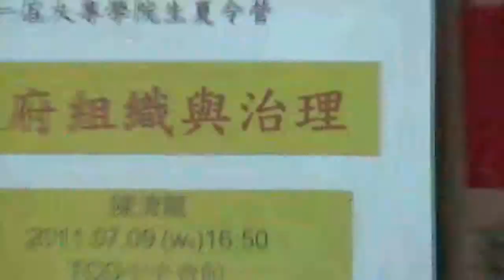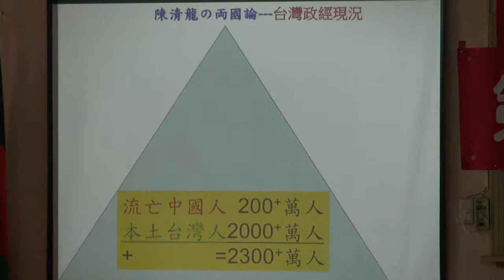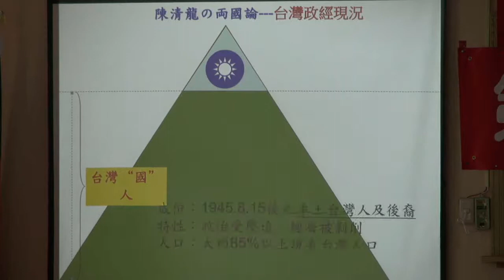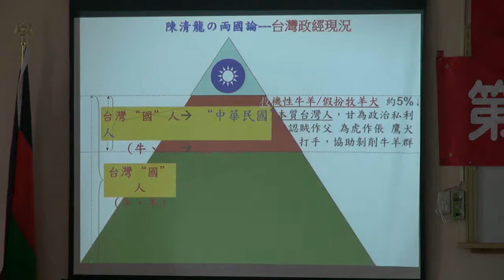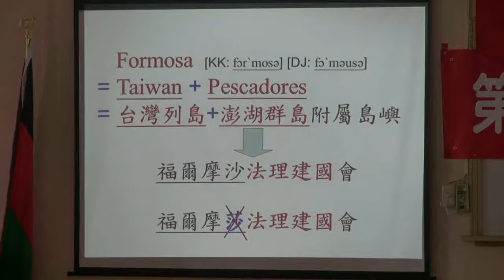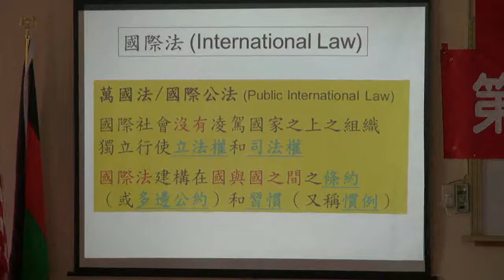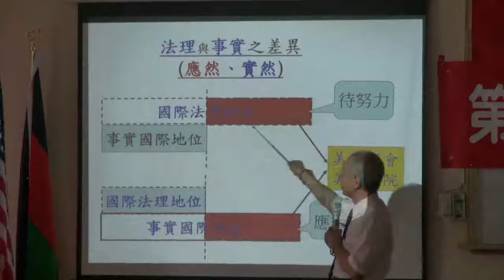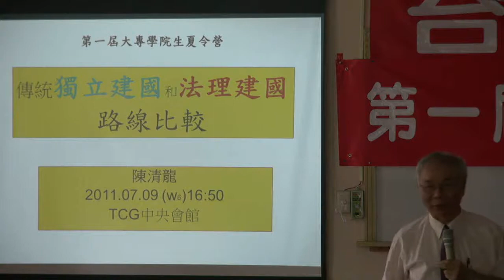110709-7-政府組織與治理-台灣民政府第一屆大專學院生夏令營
110709-usmgradio-07
陳清龍